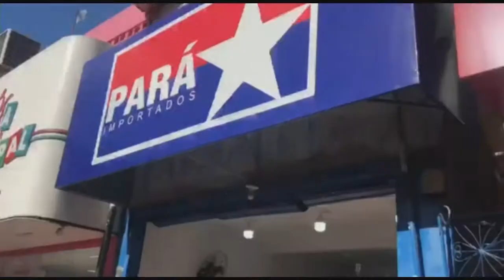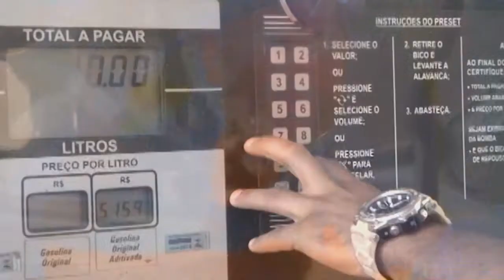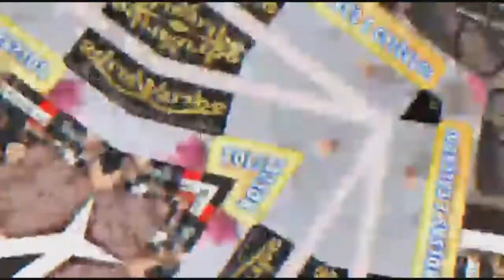Programa Intimidade 01/07/2020 Louvor Cantora Fabiana, Palavra Missionária Ane🙌👑❤ Forte💪